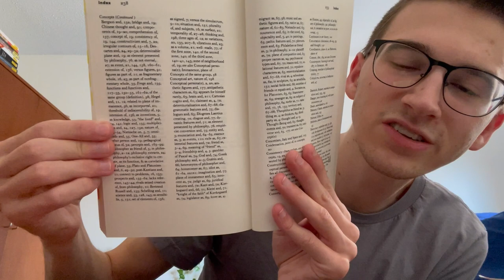How to Learn Philosophy | Tips for Reading and Learning as an Autodidact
In this lecture, I'll give some tips for how to learn philosophy. Do you need to start with Plato and Aristotle? Do you need to go to university? How should I get through the books I need to read? How should I annotate? These and much more will be covered in an effort to help you take advantage of the knowledge in literature and the internet to learn philosophical concepts on your own.

Intro - 0:00
Do you need to attend university? - 0:50
Do you need to start with Plato and Aristotle? - 2:22
Use the internet! - 8:18
Establish a consistent reading schedule - 9:47
Rabbit holes are okay! - 11:50
Expand your horizons - 13:25
Teach/summarize concepts - 14:35
Annotate your texts for reference - 15:40
-- Annotate your index - 17:01
Join a philosophy community - 18:34

Music is Igor Stravinsky's L'oiseau de feu, Tableau 1: Khorovode. Ronde des princesses by Sir Simon Rattle and the City of Birmingham Orchestra